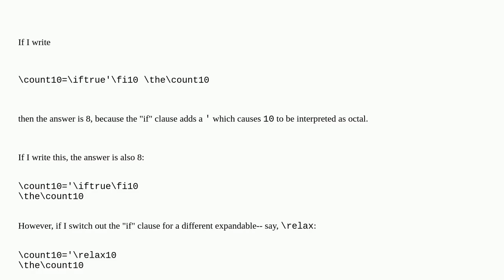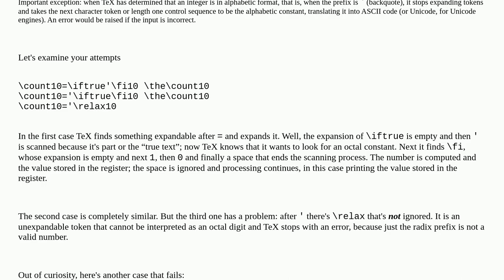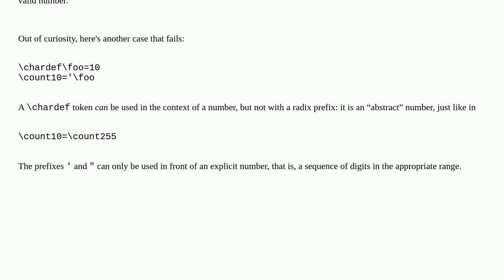Why can \if come between a base and the digits in a literal integer, but \relax can't?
A special thanks goes out to the community

  tex-core